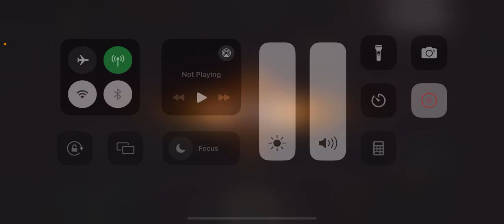Poo water sound again mono white Soulja deck